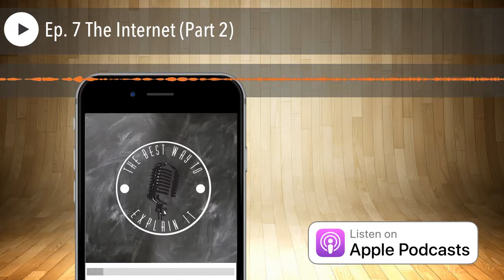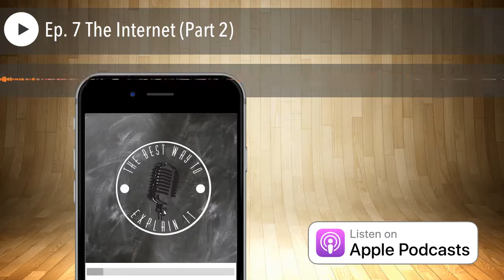Ep. 7 The Internet (Part 2)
One of the coolest parts about the Internet is how simple it is at its base layer. And which layer is that? The physical layer. This layer deals with the physical connections between devices, including both wired and wireless connections. The fun part about this layer is that, chances are, you have contact with it every day.

Scott continues his series on the Internet by explaining Ethernet cables, coaxial cables, Wi-Fi, Infrared, fiber optic cables, etc. These technologies are the foundation of the networking infrastructure we call the Internet. Breckan nods in agreement repeatedly and seems to think that candy corn is actually good.

Hope you all are enjoying the show. Also, if you missed the previous Internet episode, you can check out the whole series

Y’all are great. Share this episode with a friend if you want.